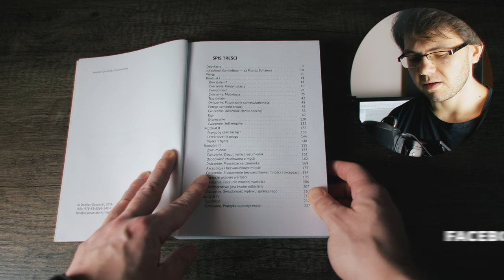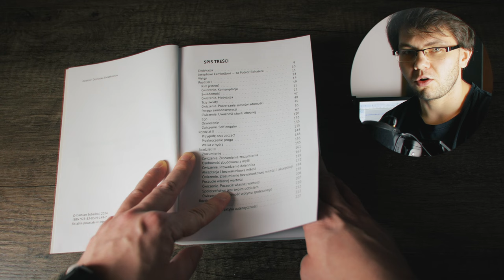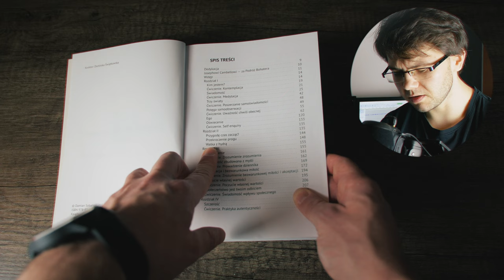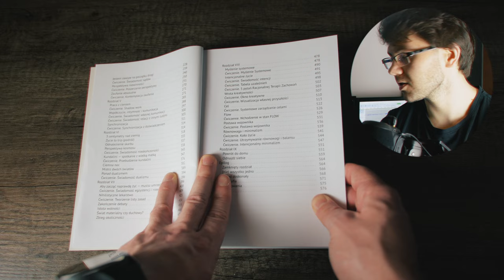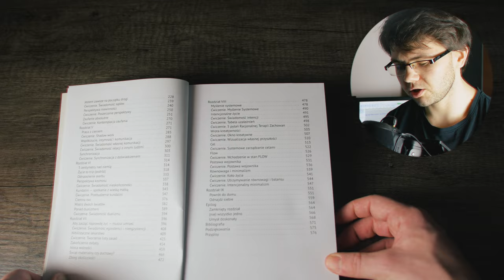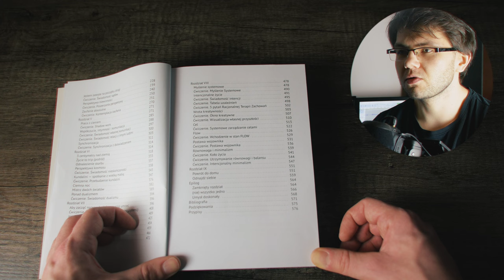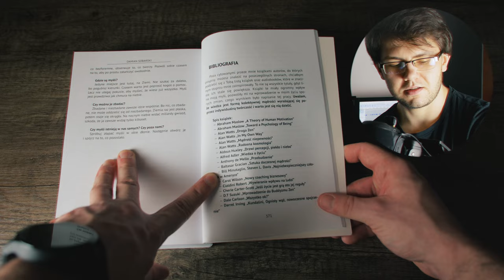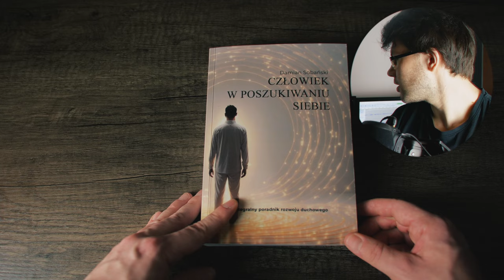Jak Czytać I Przerabiać Książkę "Człowiek W Poszukiwaniu Siebie"?